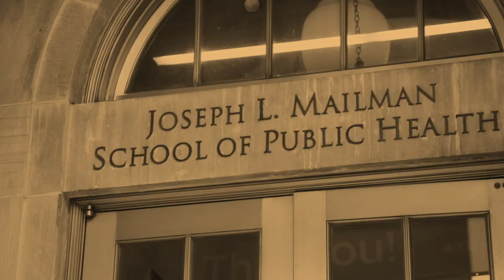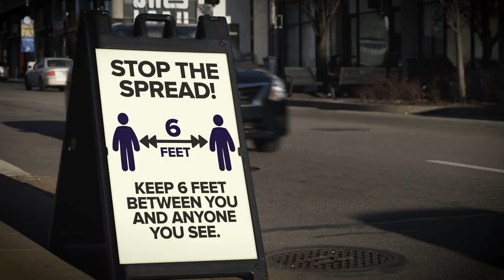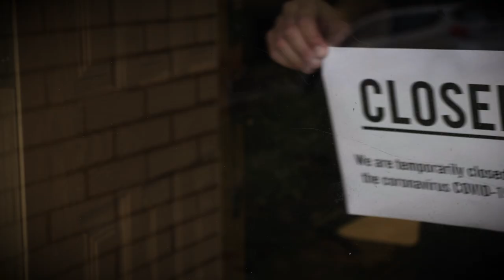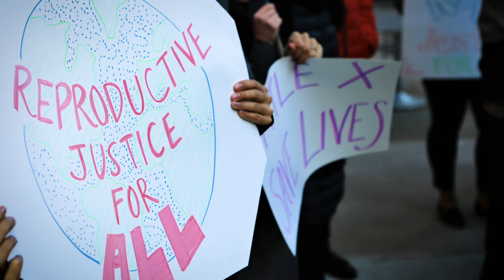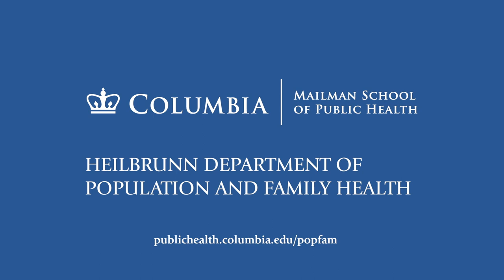The Heilbrunn Dept. of Population & Family Health at Columbia University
The Heilbrunn Department of Population and Family Health, Columbia University Mailman School of Public Health.

Health is a basic human right – affirming this is the vision of the Heilbrunn Department of Population and Family Health within the Columbia University Mailman School of Public Health.

Combining knowledge of the impact of law and global governance on public health at the local level with complex health systems analysis and implementation science, HDPFH prevents and addresses public health threats in low-income, unstable, and inequitable environments globally.

The department strives to eliminate health disparities through scientific and service leadership and action, with a focus on sexual and reproductive health and rights, forced migration, child and adolescent health, environmental justice, and complex health systems.

Activities include expanding access to a full range of sexual and reproductive health services, to protecting and increasing avenues of care for those forced from their homes around the world, and ensuring health justice and improved health outcomes.

Heilbrunn Department of Population and Family Health has a history of innovative and significant research and practice, and the power to inform policy for healthier communities around the world.